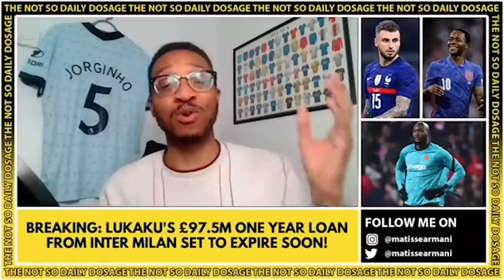BREAKING: Bruce Buck steps down as Chairman! Lukaku €10M loan CONFIRMED & €25M Sterling bid REJECTED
Follow my new twitter account called ‘mahALERTS’ to never miss a piece of content I’m involved in. From uploads on YouTube to Twitch streams. As well as any collaborations or TV/Radio appearances. The bell notifications don’t always work on these platforms so here’s a bell that does on Twitter

Discounts:

StreamLabs: If you’re interested in streaming content and need a software for Twitch or YouTube, streamlabs is what I use & recommend.

Use MAH link for $10 discount on a annual plan.
Use MAH link for $9 discount for a monthly plan.

the Lateness is Greatness GXNG!